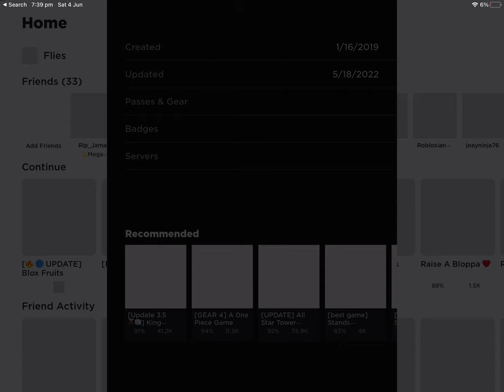I ate a fruit 🍎🍊🍌🍉🍇🍒🍍